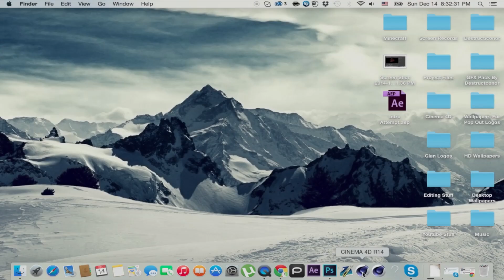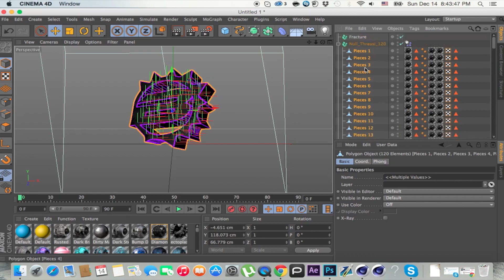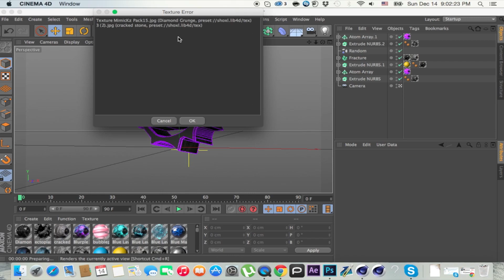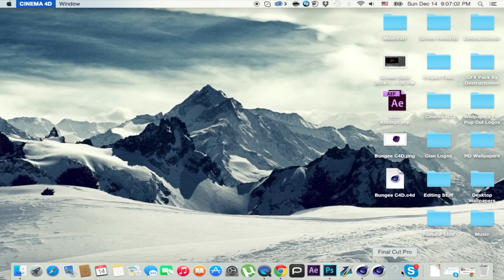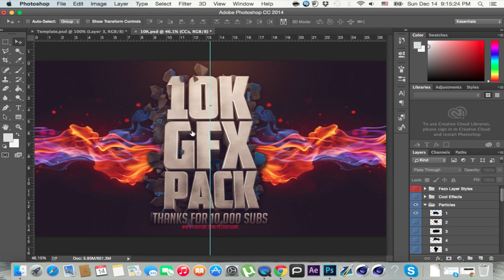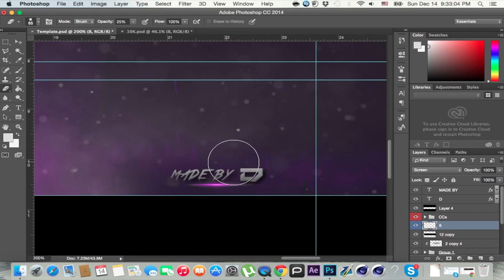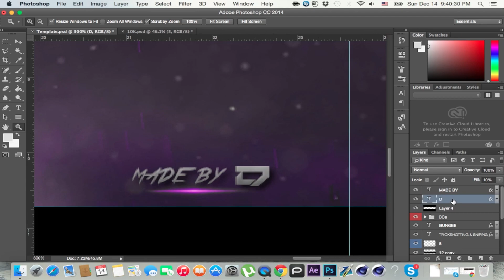Speed Art Ep.21 Bungee's Clan Youtube Banner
+ Clan Bungee's Youtube Banner , Plz "Like" and "Comment" !!!

+ Device : Macbook Pro OS X 10.10
+ Screen Recorder : Quicktime Player

+ Total Time Taken : 1 Hours & 31 Minutes

+ Programs Used :
- Cinema 4D

- 1st : Ivan B - I'll Be Ok
- 2nd : Ivan B - Maybe Tonight (prod. Relta & Tido Vegas)

+ Add Me On Skype : caominh98
+ Add Me On ooVoo : Destructiconor